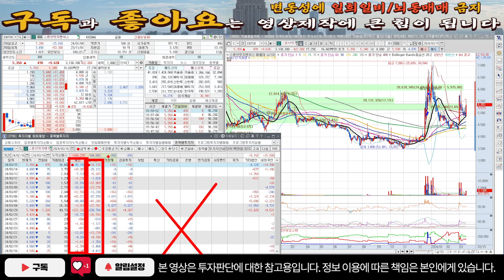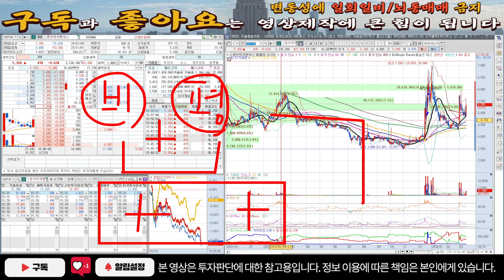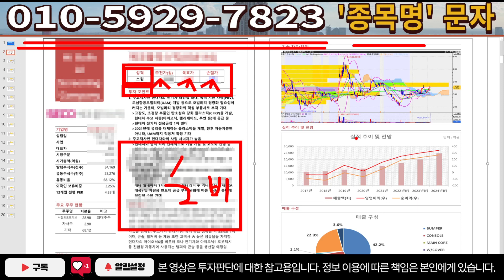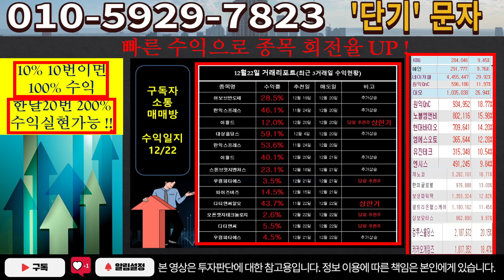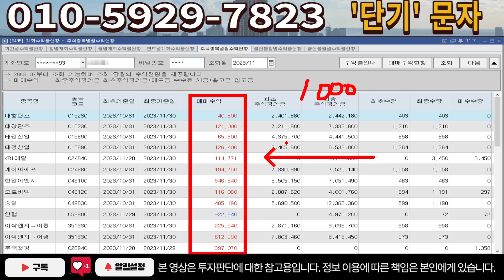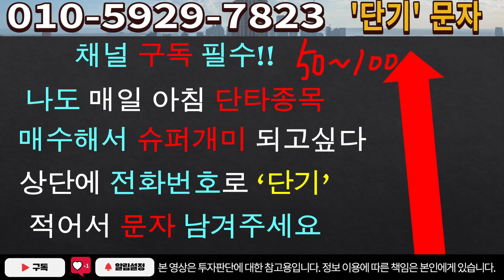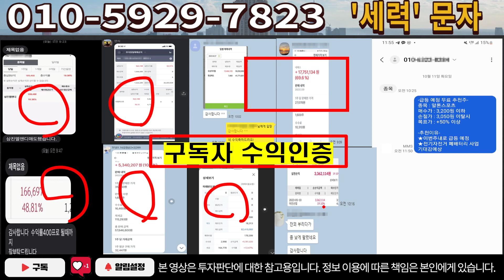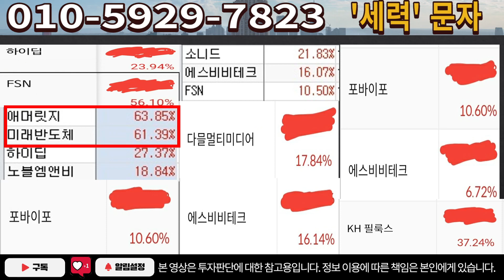[주식]스톤브릿지벤처스 - 충격적인 세력들의 계획! 모든게 우연이 아니었다!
실시간 구독자소통 카톡방 투자정보 텔레그램